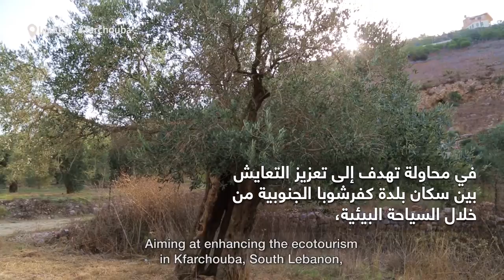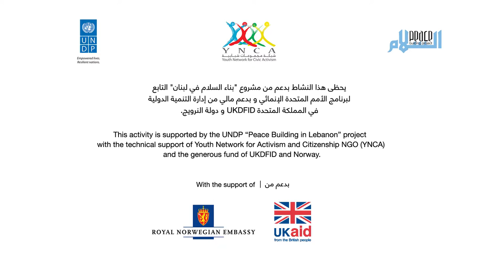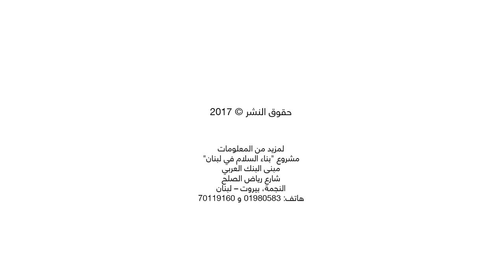Ecotourism Strengthens Peace Building in Kfarchouba and Ibl El Saqi in South Lebanon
Aiming at enhancing the ecotourism in Kfarchouba, South Lebanon, the Youth Committee of Kfarshouba organized a hiking activity. Lebanese and Syrians from the village and its surroundings had the opportunity to enjoy and discover its beautiful natural scenes, promoting coexistence among the residents.
The Ibl El Saqi youth committee also planned an eco-tourism day in their village aiming at enhancing social cohesion among various local groups living in the village and at promoting Ibl El Saqi as a touristic destination.
Comittees of Kfarshouba and Ibl El Saqi are two of several committees established together by local authorities and local actors all over Lebanon, under the supervision of the municipalities, supported by the UNDP “Peace Building in Lebanon” project to address the existing challenges to social stability and peace building as well as those caused by the impact of the Syrian crisis on host communities.